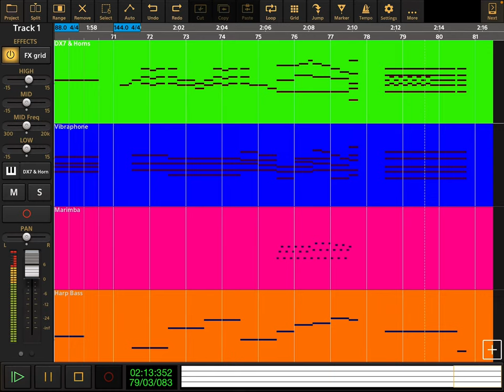The Wonder Pets - Shake It Up! - Audio Evolution Cover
The Wonder Pets - Shake It Up! - from Season 2 Episode 2 - Save The Chameleon / Save the Platypus.

Track Colors:

DX7 & Horns: Green
Vibraphone: Blue
Marimba: Pink
Harp Bass: Orange

Lyrics Here:

(Opening)

Linny.
Tuck.
And Ming-Ming, Too.

Shaking things up is what we love to do.

(4X)

It’s a blast.
You should do something new and do it fast.
Put on a silly mustache, or a skirt made of bamboo.
For a laugh, be a giraffe.
And use teamwork, too.
Or maybe change to green instead of just staying blue.

(Closing)

We still got it.

Shay-yay-yay-yay-yay-yake!